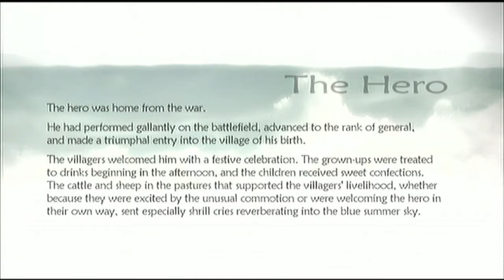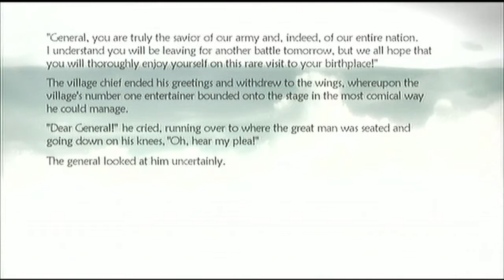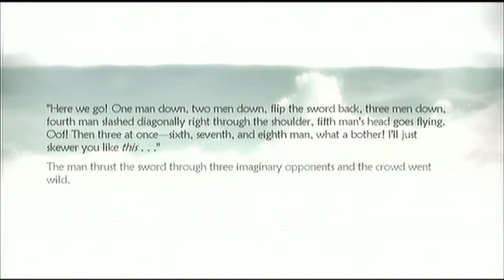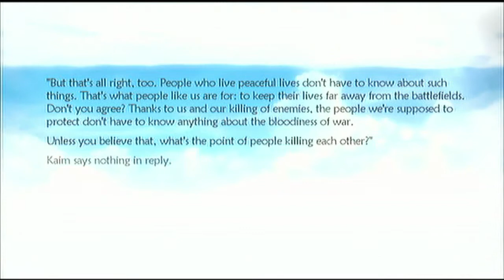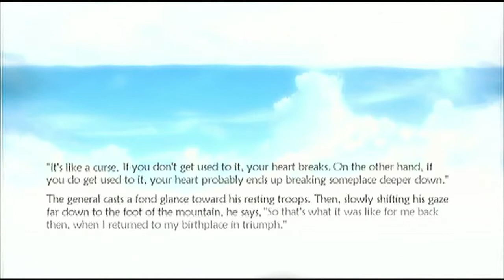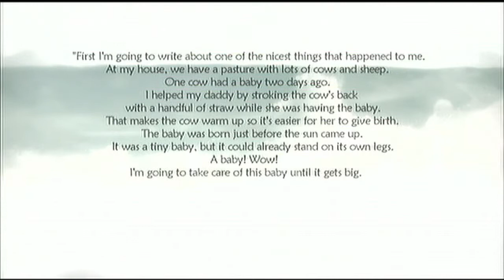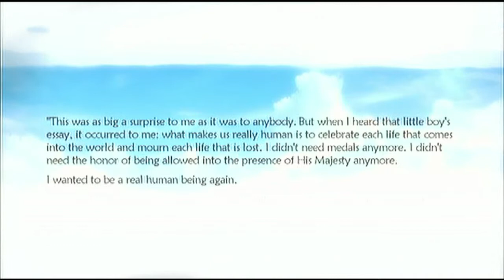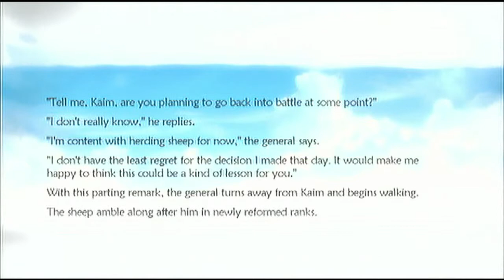Let's Play Lost Odyssey #47 Tosca & The Hero